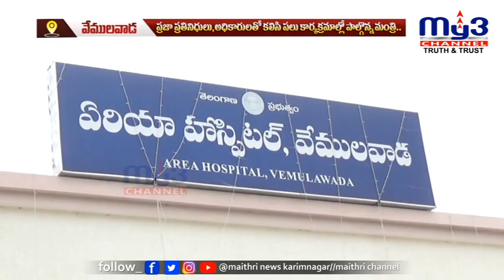వేములవాడలో మంత్రి కేటీఆర్‌ పర్యటన..|| MY3NEWS 08-08-2023 7PM